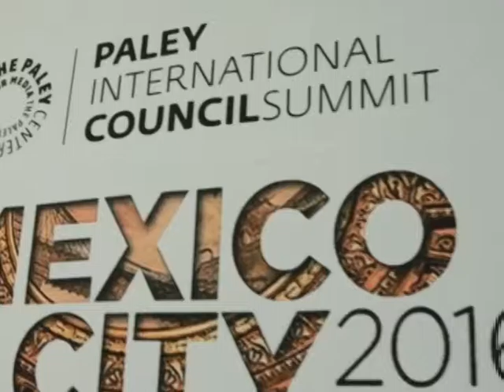GOBIERNO FEDERAL 18 NOVIEMBRE